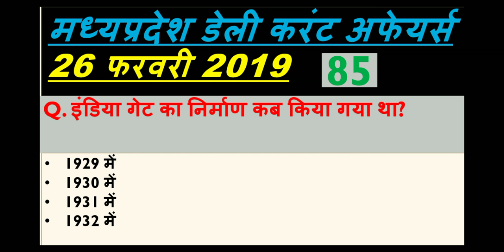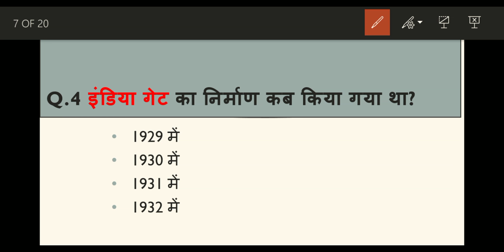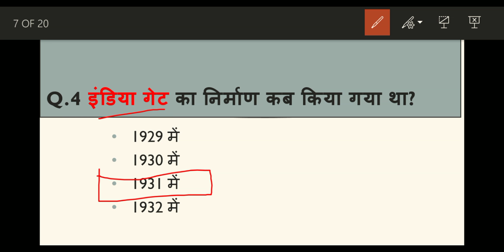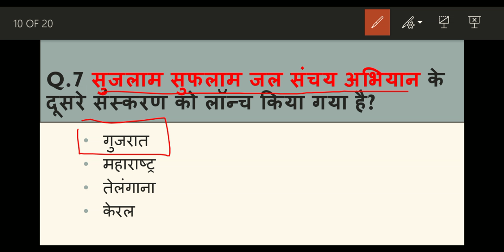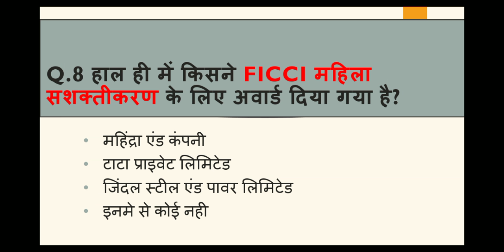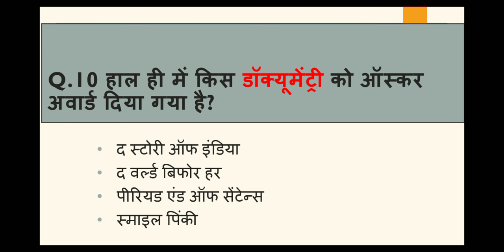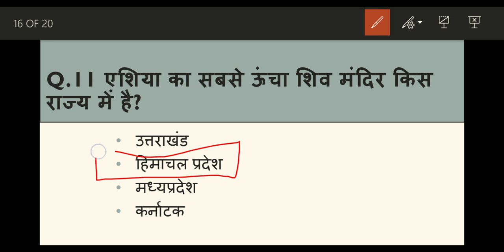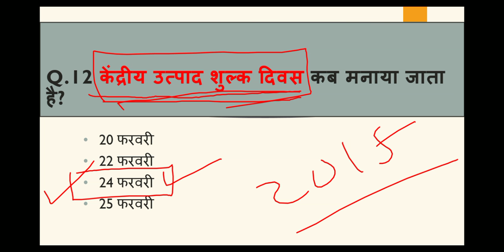Madhya Pradesh : Latest Current Affairs,MP Daily Current Affairs (डेली करंट अफेयर्स)